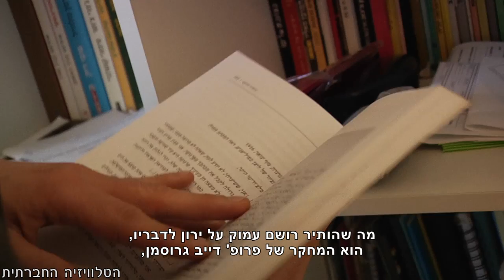מנהיגות או נמות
"הר. טרילוגיה" - הצגתו של ירון אדלשטיין, בתיאטרון "נוצר" בבת ים, הבוחנת את מהות המנהיגות, הצבאית והמדינית ומפנה שאלות קשות כלפי החברה הישראלית.